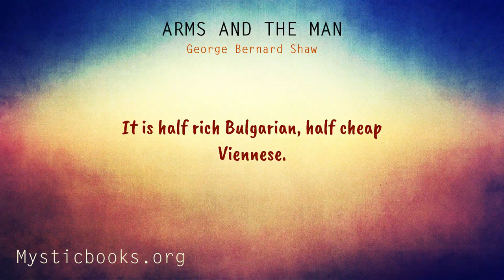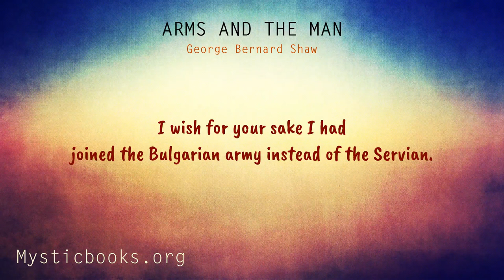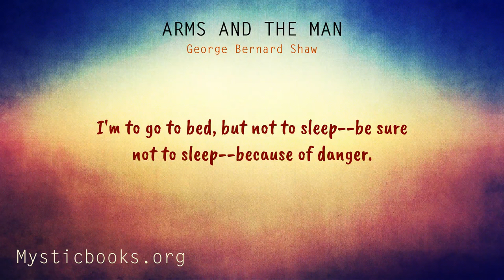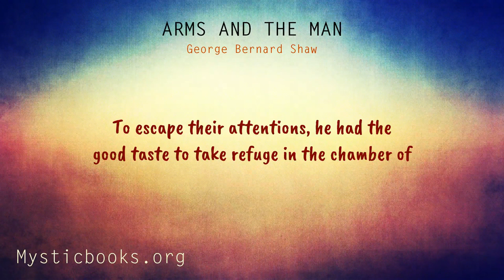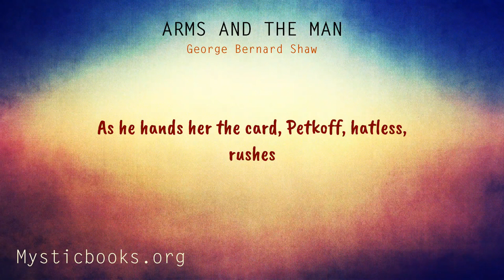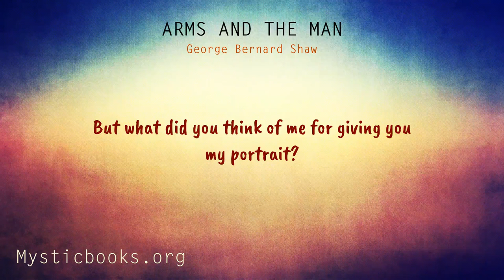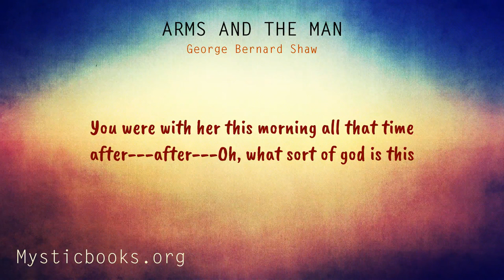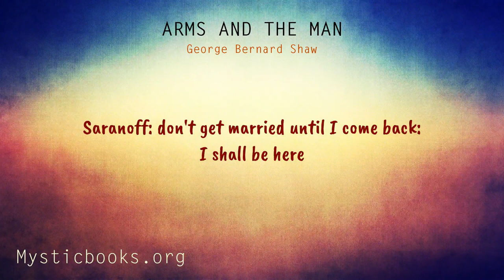Arms And The Man By George Bernard Shaw | Dramatic Reading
It's 1885, and Raina's bourgeois Bulgarian family is cought up in the heady patriotism of their war with Serbia. The beautiful and headstrong Raina eagerly awaits her fiance's victorious return from battle - but instead meets a soldier who seeks asylum in her bedroom. This is one soldier who definitely prefers romance and chocolate to fear and bullets. War may be raging on the battlefield, but it's the battle of the sexes that heats up this extraordinary comedy and offers very different notions of love and war.

Cast (in order of speaking):
Narrator: Availle
Catherine Petkoff: Karen Savage
Raina Petkoff: Elizabeth Klett
Louka: Arielle Lipshaw
Captain Bluntschli: mb
Officer: David Lawrence
Nicola: Barry Eads
Major Petkoff: Robert Keiper
Sergius Saranoff: Mark F. Smith